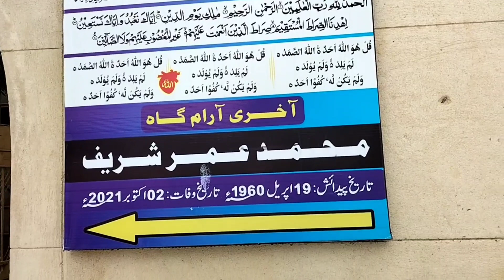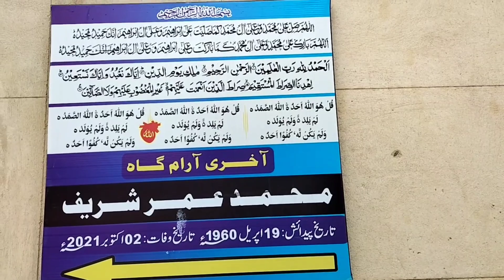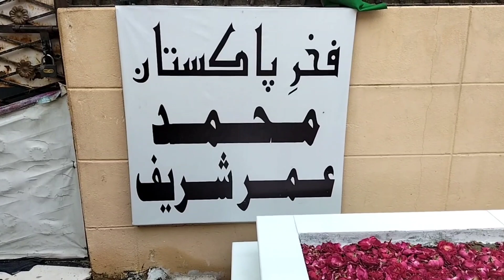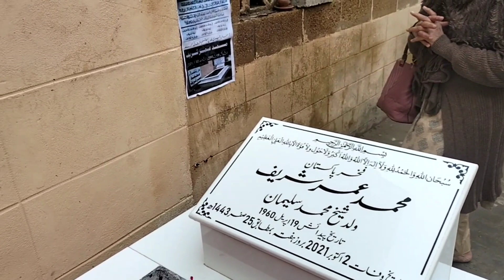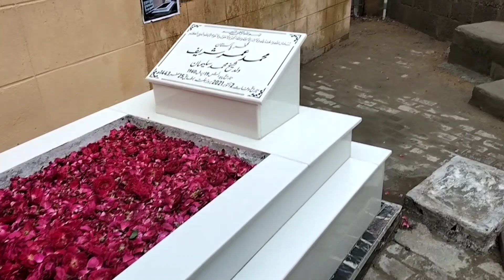Umar Sharif | stage show actor Umar Sharif | comedy king Umar Sharif | عمر شریف | عبدالله شاہ غازی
قبر عمر شریف
محمّد عمر شریف
کامیڈی کنگ  عمر شریف
حضرت سید عبداللہ شاہ غازی نزد عمر شریف
شاہ یقیق
شاہ عقیق
عبداللہ شاہ بخاری
جلالی بابا
عبداللہ شاہ غازی
کلفٹن کراچی
Abdillah Shah Ghazi Near Umar Sharif
Umar Sharif Grave
comedy king umar sharif
documentary umar sharif
Biography Umar Sharif
Abdullah Shah Ghazi
Shah Yaqeeq
Shah Aqeeq
Jalali Baba
Abdullah Shah Bukhari